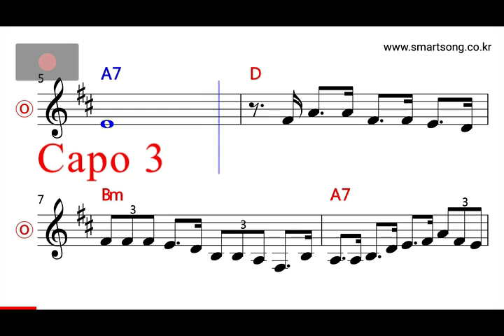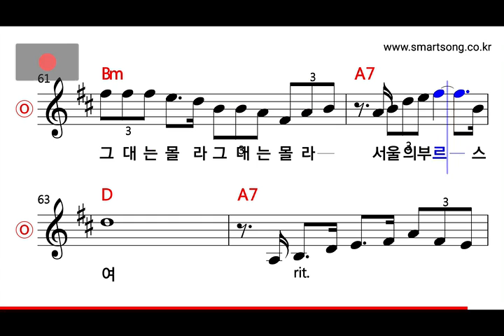권윤경 - 서울 부르스 MR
CPU : i5-4690
그래픽카드 : GeForce GTX 750
RAM : DDR3 8GB
편집 : 곰믹스